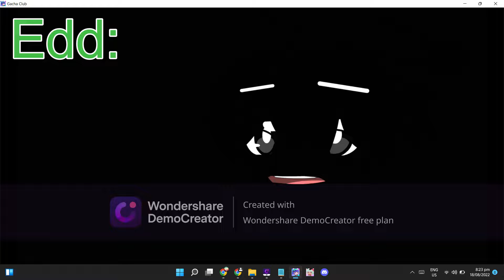EW bois in the dark be like